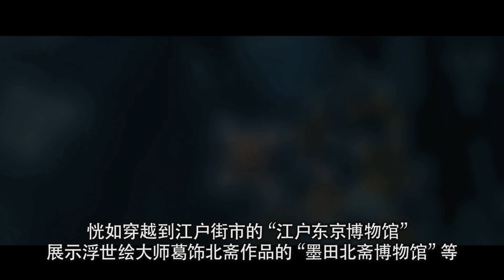【墨田一日游】 把人情纽带捎给未来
耸立着世界第一高塔【东京晴空塔】的城镇---墨田区
羽田・成田机场一小时圈内
受惠于以隅田川为主的丰富水岸资源
是在诸多民俗与文化传承中发展而来的“返璞归真鲜活之城“
在墨田区，整年都能体验到历史的、文化的诸多活动和观光。